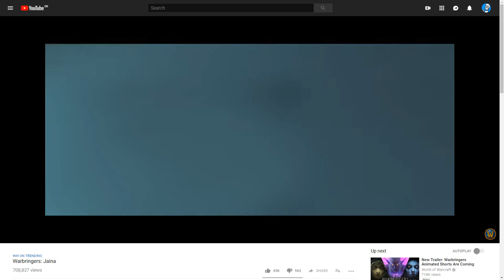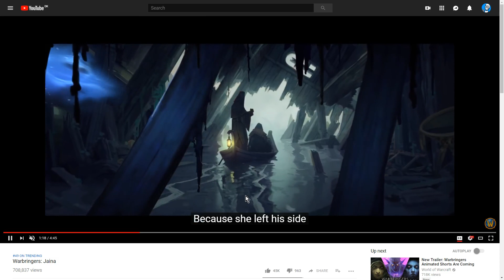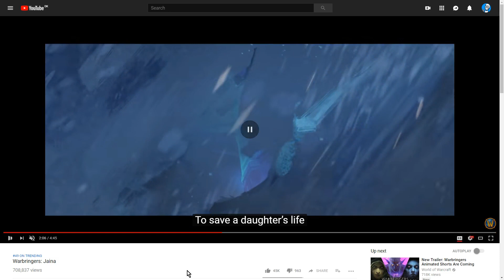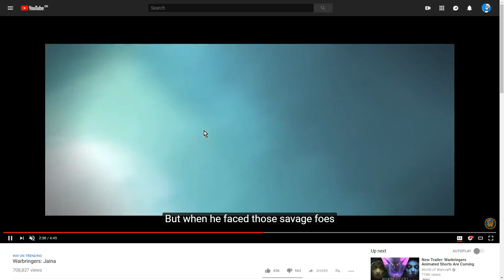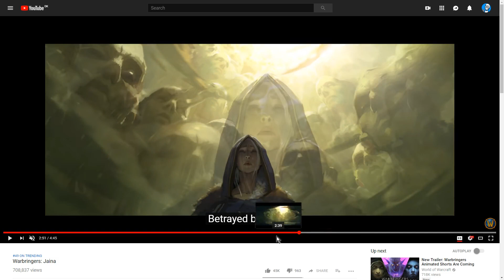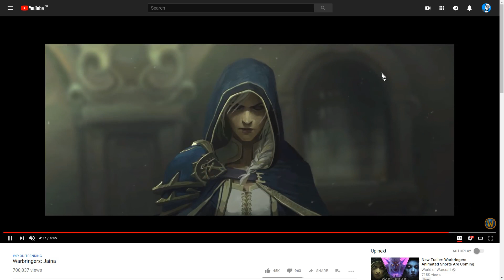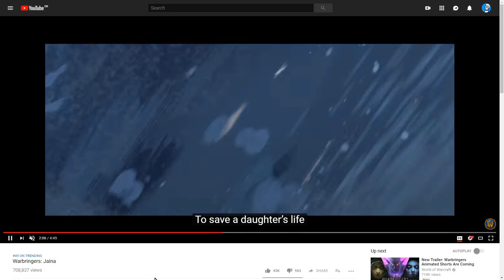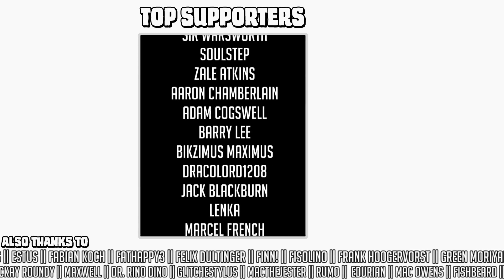Delivering more character with fewer frame - Warbringers: Jaina || Animation discussion & analysis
(25 uses only)

Battle for Azeroth has people excited for World of WarCraft again, and has me thinking fondly of how nice it would be to get to play WarCraft 4 one day. Still, Blizzard are nothing if not prolific with good animated shorts, so let's have a look at the struggles of Jaina Proudmoore as she reckons with the legacy of her father: Admiral One Note McBadguy von Retconned Into A More Complex Character.

Or perhaps not, I don't know much about WarCraft lore these days, but I do know good visual storytelling when I see it.